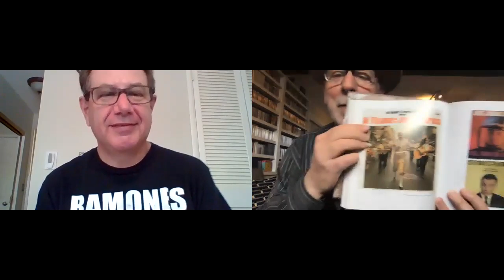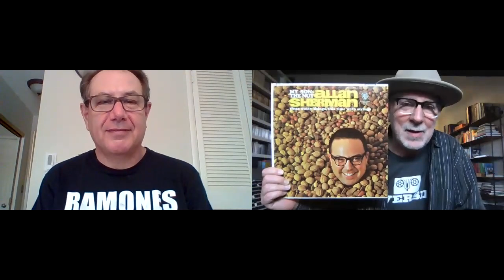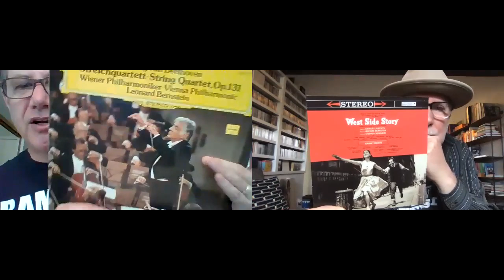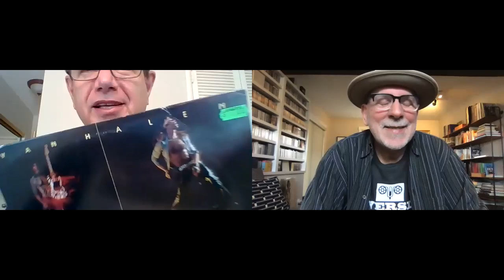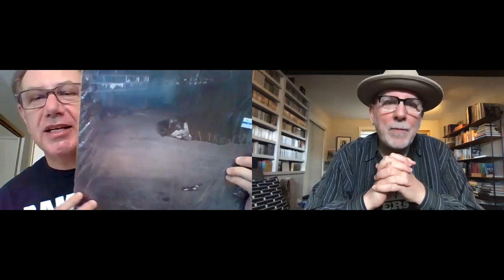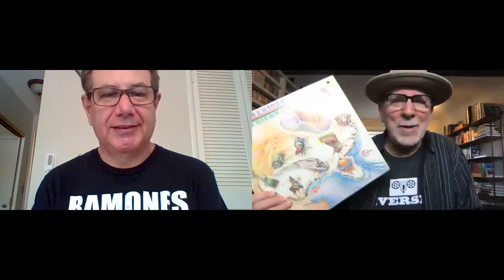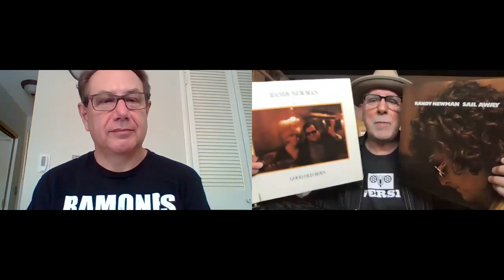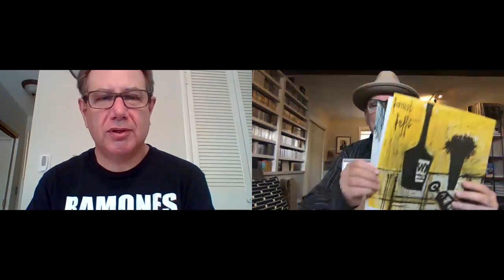Two Jews Blues with Gregg at the Vinyl Rundown